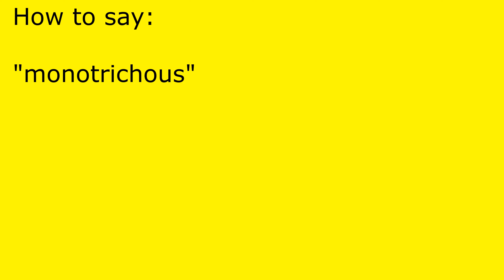How to pronounce monotrichous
monotrichous pronunciation.